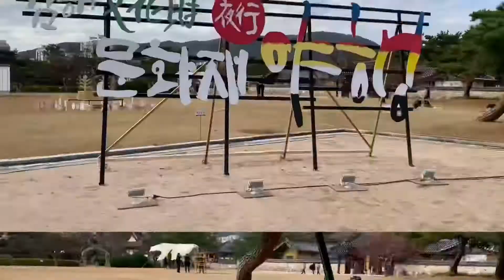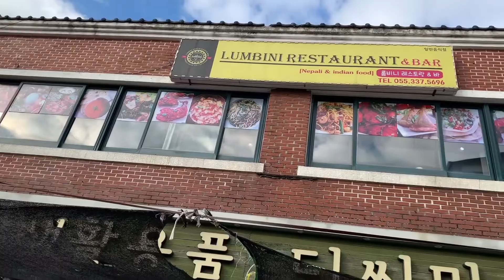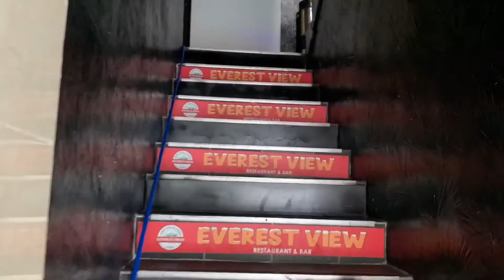Gimhae, South Korea